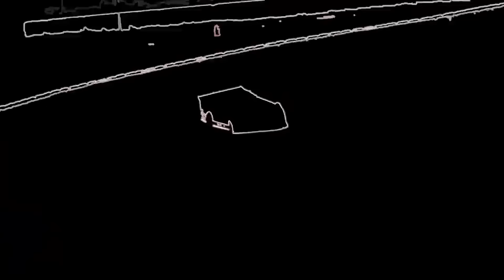He's got one comin!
Things get heated at Hilltop Speedway (Millersburg, Ohio)

Here is our Amazon Wishlist items:

Ryan Missler drives super late models hailing from Bellevue, Ohio. We started filming and posting "behind the scenes" style videos in 2017 to give race fans an inside look of our race team. One thing will never change. If we are racing we WILL BE FILMING!